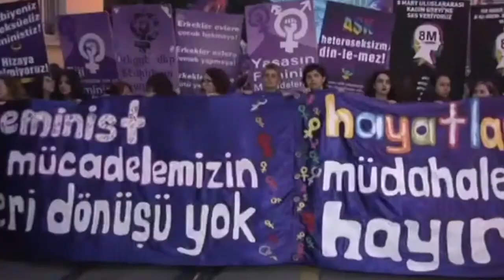Yurttaş Postası: Kadın hareketinin değişimi ve geleceği Konuk: Çiğdem Aydın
Medyascope.tv

8 Mart 2018

4.Bu link sizi profil sayfasına götürecek. Bu bölümü doldurduktan sonra tekrar sekmesine tıkladığınızda aylık desteğinizi belirleyip, kredi kartı bilgilerinizi girerek Medyascope.tv’ye istediğiniz süre boyunca destek olabilirsiniz.